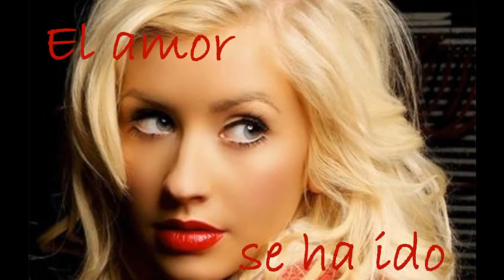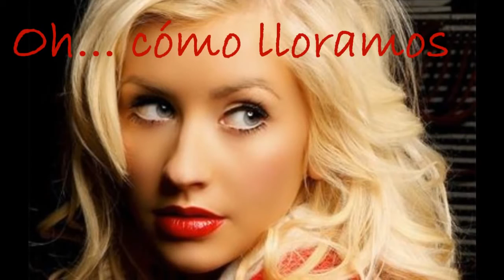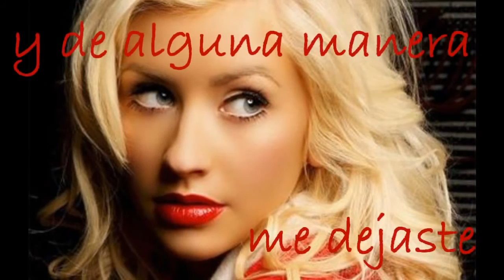Christina Aguilera - You Lost Me ( español ).mp4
Christina Aguilera
CHRISTINA AGUILERA
christina aguilera